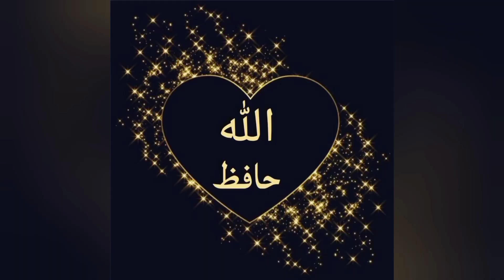Motor cycle ki repairing | @haidervlog870 | New video